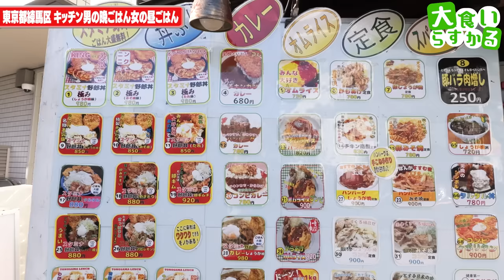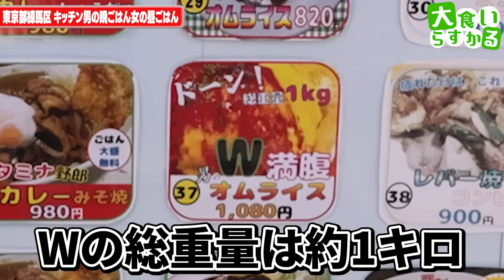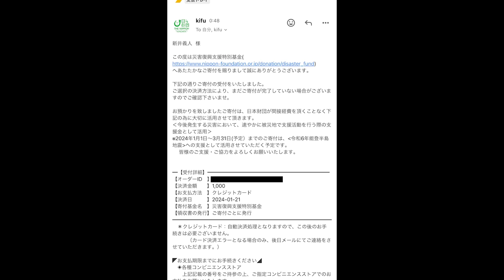【大食い】1000円以下で1㎏デカ盛り！？住宅街に佇むスタミナ飯屋が安くて旨すぎる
キッチン男の晩ごはん 女の昼ごはん
東京都練馬区栄町37-13 山中ビル 1F

今日はこちらの定食屋さんでデカ盛り定食を３品
なんかもう全部安すぎてどうなってんだ…
こんな定食屋さんが近所にあったら幸せに太っちゃう